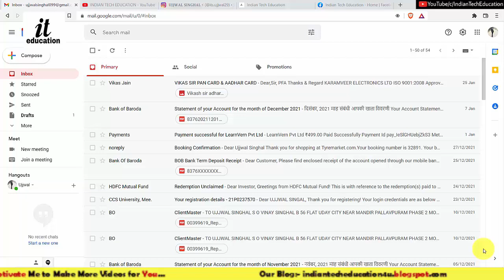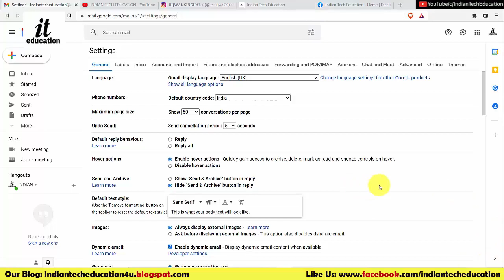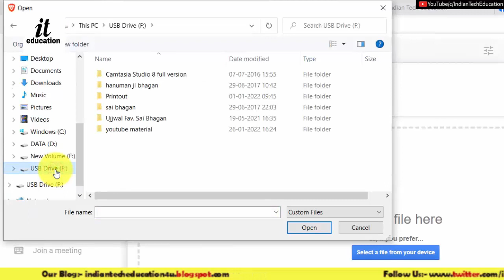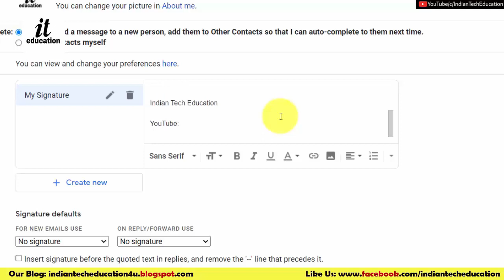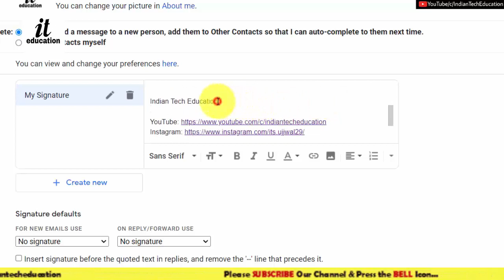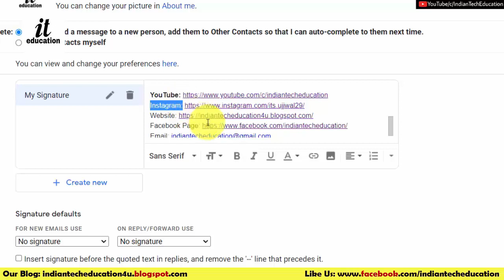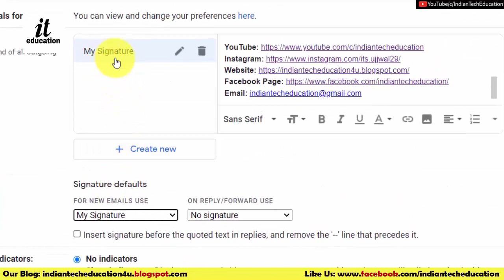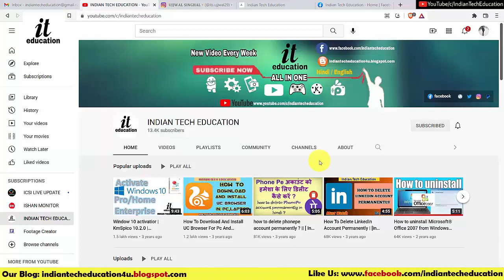How To Add a Signature in Gmail in Hindi - ईमेल हस्ताक्षर जोड़ना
[Video Description] 👇

इस वीडीयो में हमने बताया है कि कैसे आप अपने Gmail में Email भेजने के साथ अपने ईमेल हस्ताक्षर (Signature) जोड सकते हैं और अपने ईमेल और प्रभावशाली बना सकते हैं तो आईये जानते हैं How To Add a Signature in Gmail in Hindi

Extra Tags (ignore these)